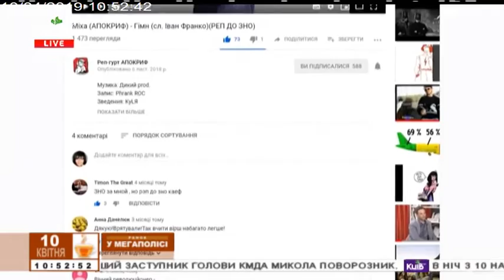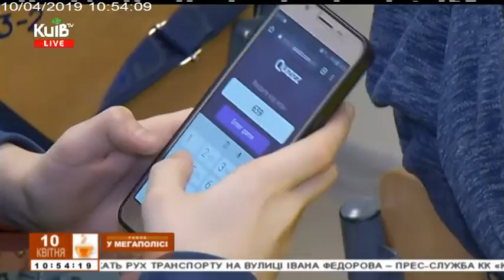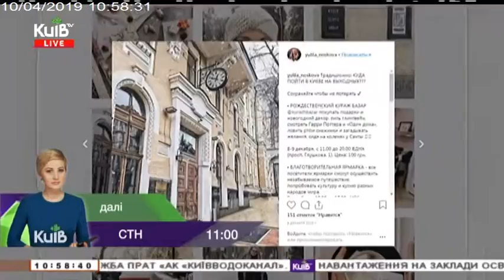10.04.19 Ранок у мегаполіс